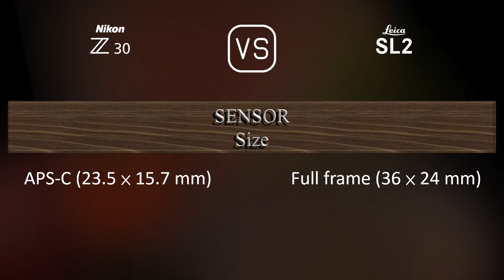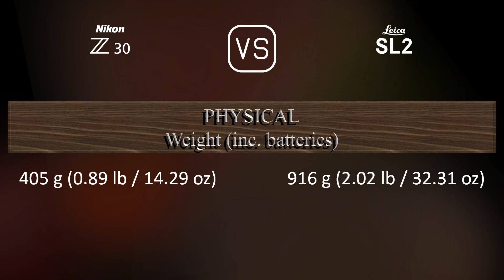Nikon Z30 vs. Leica SL2: A Comparison of Specifications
This video overviews the Nikon Z30 and the Leica SL2 in a parallel comparison of specifications.

00:25 LAUNCH
00:33 BODY
00:40 SENSOR
01:01 IMAGE
01:16 OPTICS & FOCUS
01:41 SCREEN
01:58 VIEWFINDER
02:13 PHOTOGRAPHY FEATURES
03:06 VIDEOGRAPHY FEATURES
03:20 STORAGE
03:24 CONNECTIVITY
03:49 PHYSICAL
04:07 MISC